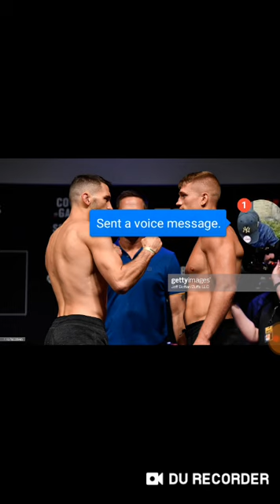AUSTIN HUBBARD DEFEATS PREPOLEC !